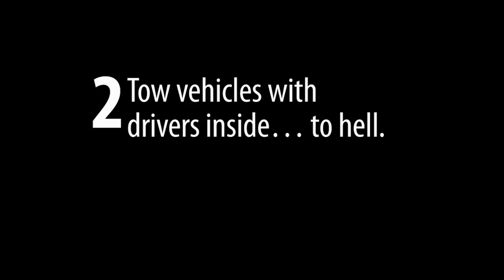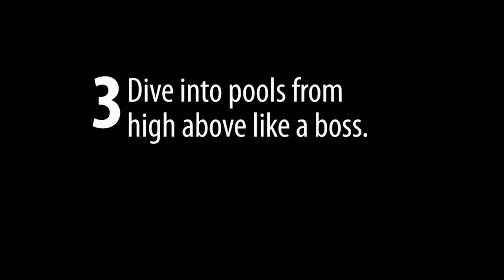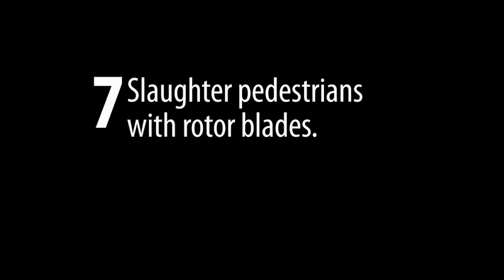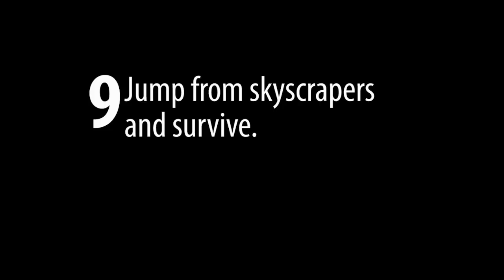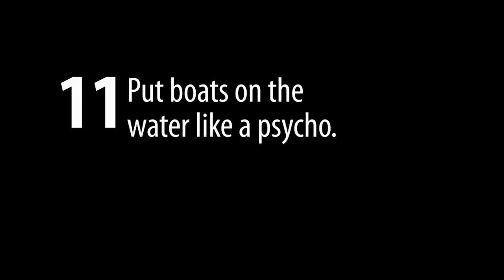How to play GTA V - in 12 steps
You can play like a noob. Or you can play Grand Theft Auto V like a pro. Learn how in these 12 easy steps.

Songs used: Brooker's Blues, Bustin' Loose (w/ Lead), Dirt Road Traveler, Green Daze, High Tension, News Theme 2, Occupy The Dance Floor, Pentagram, Rock Intro 4, Sneaky Snooper, So Dramatic, The Angels Weep, The Big Decision.